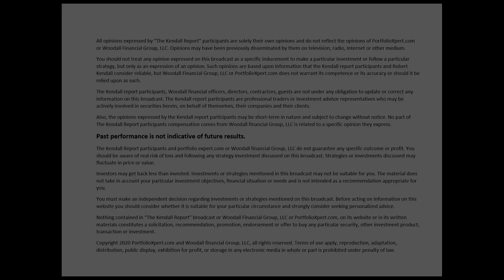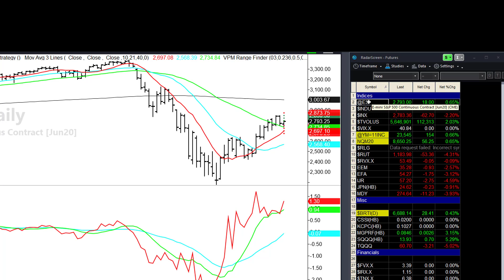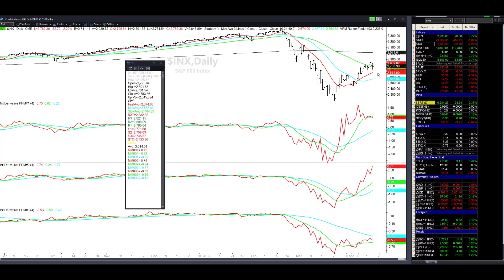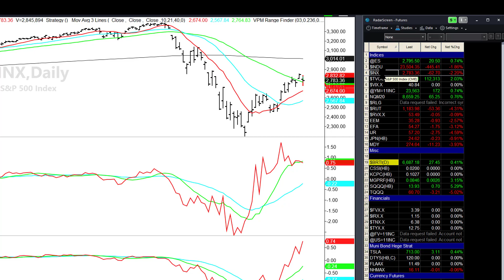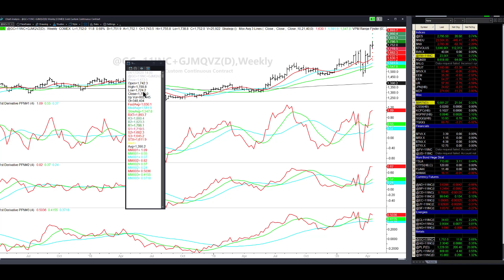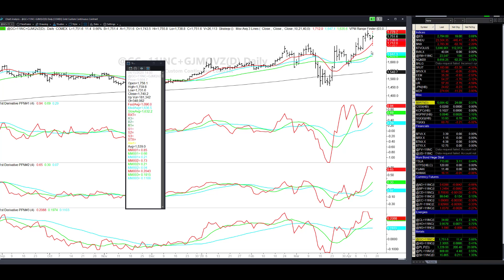Gold To Explode - Market Commentary for Thursday April 16, 2020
For over 21 years my team and I have been helping advisors go from average to elite advisors. Many of them doubling their AUM in 1 year.

We do this through our quantitative software process give the ability to build unique strategies that reflect your philosophies and best ideas in a fully automated portfolio process.

By having a professional quantitative portfolio process you will be able to provide you the ability to deliver strategies that major only institutional firms can deliver.

This combined with our “white labeling” of our software, fact sheets, and other reports will enable you to look like a huge successful asset manager even if you are a one-man shop.

My life's work is dedicated to showing advisors how to offer a unique process that instantly differentiates them from their peers.

The process would give them instant authority and credibility and turn the situation around from hunting for clients to be sought-after as an elite advisor.